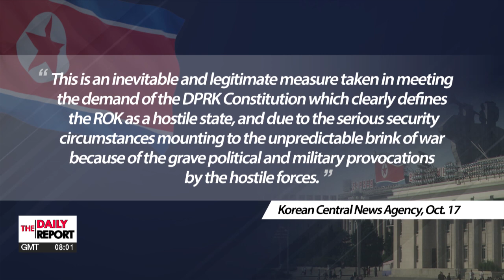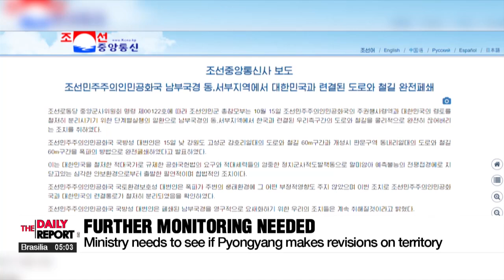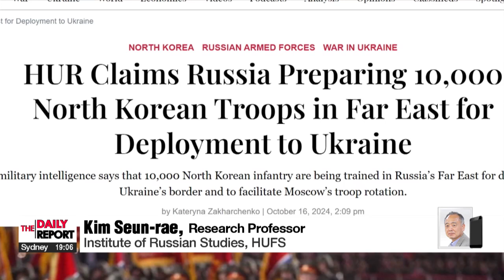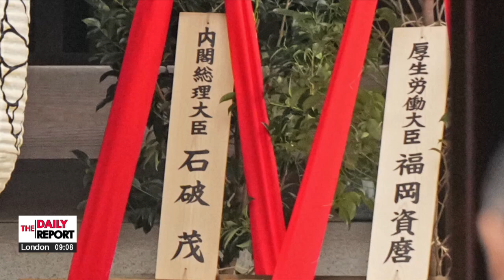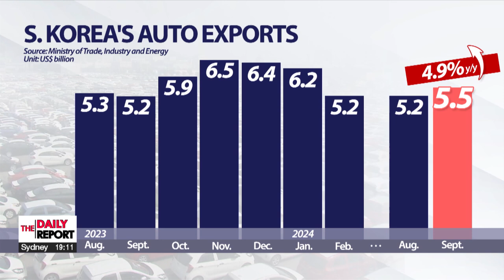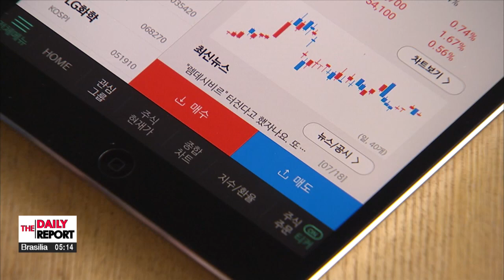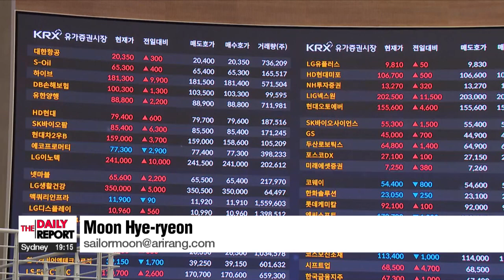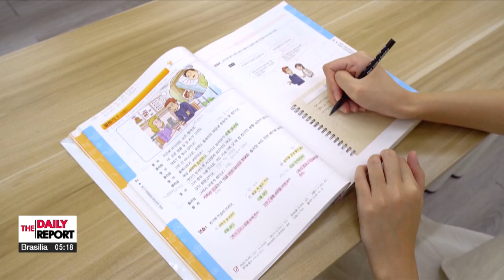[LIVE] THE DAILY REPORT (2024-10-17)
▪ N. Korea announces constitutional amendment defining S. Korea as "hostile state" and mentions destroying roads

▪ Senior diplomats of S. Korea, U.S., Japan strongly condemn N. Korea's violations of UNSC resolutions

▪ S. Korea to take part in NATO defense ministers' meeting for first time

▪ Seoul takes reports of N. Korean troops deployed to Russia seriously; experts call Zelenskyy's claim 'credible'

▪ S. Korea voices disappointment over new Japanese PM's offering to Yasukuni Shrine

▪ Oct. 16 By-Election Results, New Seoul Education Superintendent, Four Heads of Local Gov'ts Chosen

▪ S. Korea's auto exports reach new high in Sept. on robust eco-friendly car demand

▪ S. Korea joins World Government Bond Index: What does it mean?

▪ Back to being J-Hope from BTS after mandatory military service completed

▪ Former One Direction member Liam Payne found dead in Argentina

▪ Gov't to support global expansion of Korean language learning centers

▪ World News: Fuel tanker explosion kills at least 147 in northern Nigeria

▪ [Weather] Rain all over the country tomorrow, chilly conditions ahead